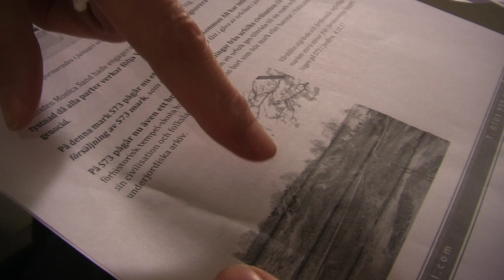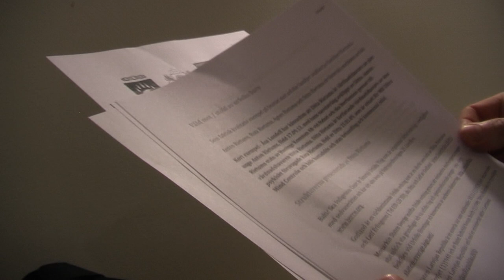Ditta af Östersjöväldet samtal med K.Johansson efter utslängnigen fr Han Kom Fullm 6.11.17